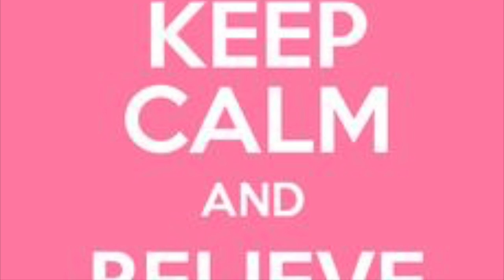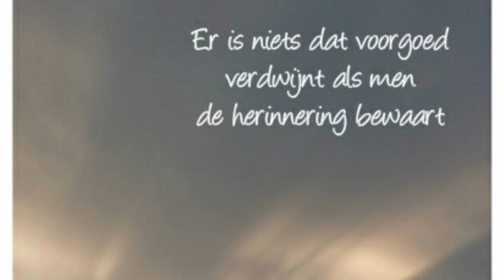Harm en Roelof Kom hier bij mij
1. Wij rent , wij vliegt,  wij jaagt en gaot
aal dagen langs de zölfde straot,
want dit möt of en dat möt klaor
en daor moew achteran…
En dat de braom te bluien stiet
of dat de zun mooi under giet
of ’t kleine wichtien met verdriet,
wij ziet er niks meer van.
’t Is zo weer meert, ’t is zo weer mei.
En’t jaor is zomaar weer veurbij.
Totdat ‘t  in ien klap niet meer wil…
Dan stiet de wereld stil…..

(refr) ( 2x)
Kom hier bij
mij.
En diel mien leven.
Want al het mooie duurt maar even.
En ik wil
dei….mien liefde geven.
Nim nou mij mien hand en laot oes samen gaon.

2.   Wij regelt dit, wij regelt dat.
En altied is er wal weer wat.
Wij belt, wij mailt, wij S.M.S’t
Precies zo als de rest….
Wij  vliegt van hot naor her maar weer.
En mörgen doe’w dat nog een keer.
En aal gedurig wordt de sfeer
hier gruwelijk verpest.
En die zeg zus en die zeg zo.
En nooit zeg er ies iene  “Ho !”
Totdat het lichaam niet meer wil.
En dan stiet alles stil…..

(refr)(2x)

3.  D’r is altied weer een nei idee
Wij waren nog lange niet tevree
Umdat de televisie zee
dat’t nog veul beter kun.
Maar boeten weit de westenwind.
En vrolijk speult het kleine kind,
dat wij mangs wal wat lastig vindt,
al in de warme zun.
Wij hebt oes eigen wereld bouwd.
En of dat goed west is of fout,
wij raced mekaar hier welbeschouwd
vaak veuls te vaak veurbij.

( refr, 2x)

Kom hier bij
mij…
En ik wil
dei….. mien liefde geven.
Nim nou mien hand en laot oes samen gaon !